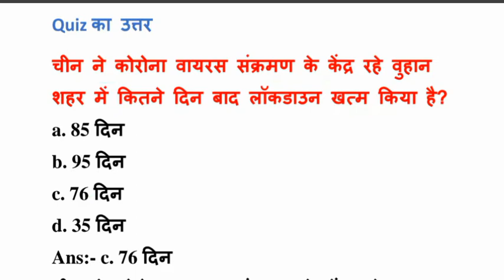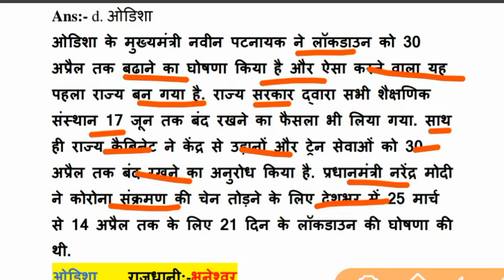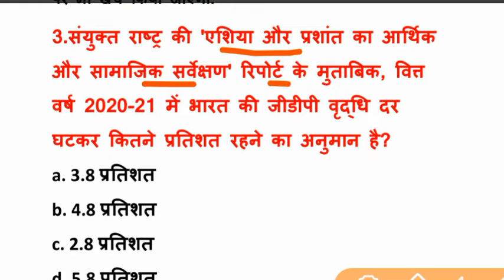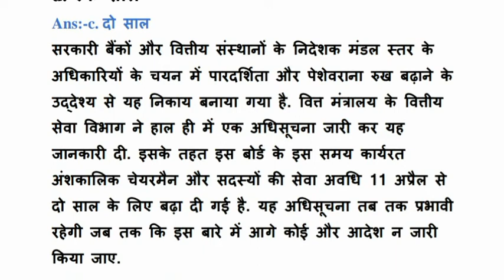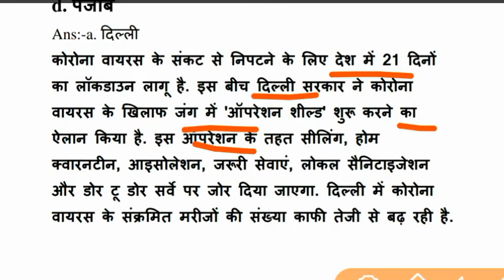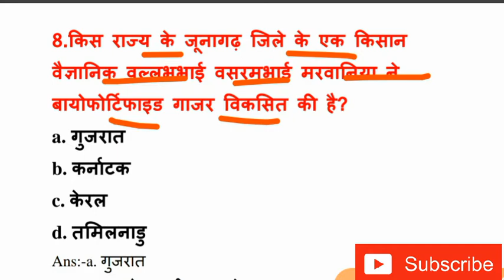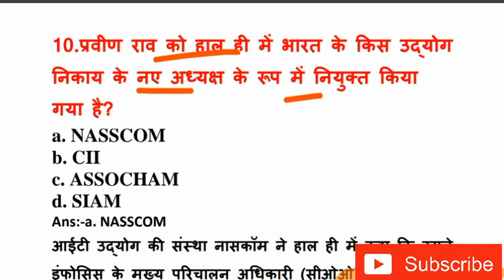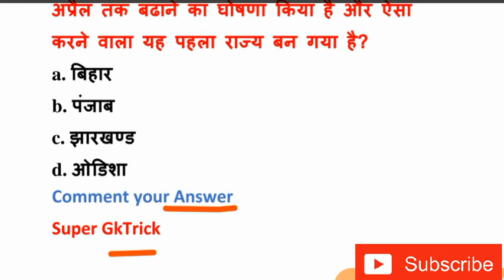11 April 2020 Current affairs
11 April 2020 current affairs
Current affairs
Current by crazy gk tricks
Current affairs by study iq
Current affairs crack gktricks
Current affairs Next Exam
For pdf join telegram:-Super GkTrick
Ssc,Bank,Railway,upsc,defence exam